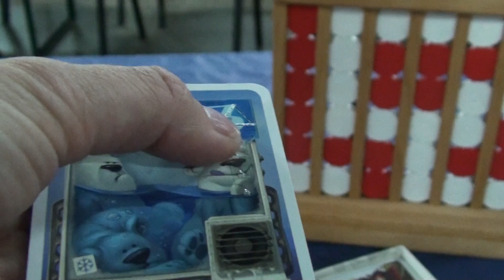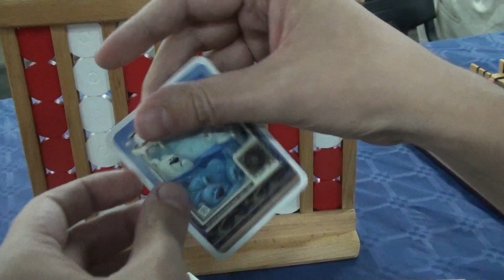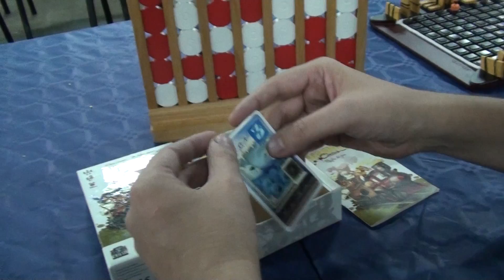Ma rencontre avec Accessi Jeux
Xavier nous explique comment Accessi Jeux adapte des jeux édités pour les non-voyants et mal-voyants afin de pouvoir jouer ENSEMBLE. Chapeau ! Amusez-vous bien !